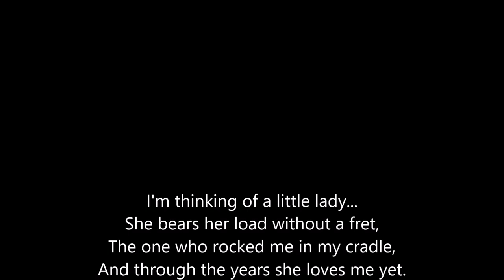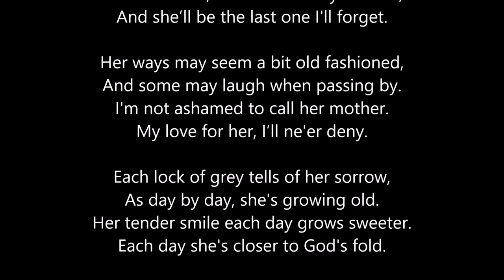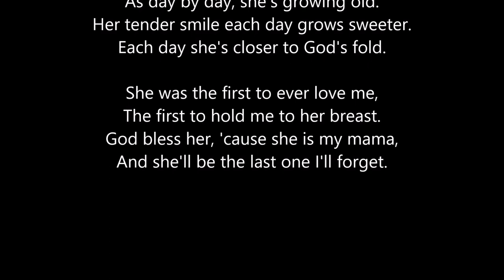God Bless Her 'Cause She's My Mother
Happy Mother's Day! We hope you enjoy this old cassette recording of Pap and his brother, Ray, The Wilson Brothers, singing this old Louvin Brother's song. This came from what I would describe as a practice tape, made in Uncle Ray's basement. Of course, Pap sang harmony and played rhythm guitar, and Uncle Ray sang and played lead. You may notice that Pap and his guitar are panned into one speaker, and his brother Ray is panned into the other speaker. A cassette tape has four tracks (a L/R for side A and a L/R for side B). Sometime after this tape was made, Uncle Ray bought a 4-track mixer that allowed him and Pap to each have two tracks (one for guitar and one for vocal). The little mixer also gave them the ability to mix all four sources individually in stereo. However, at this point in time when this song was recorded, they used only one mic each, and Pap and Ray were separated into opposite speakers, with no way to mix in the center. They often sang this song in live performances, and they recorded it in a recording studio a couple of times, at least once with younger brother, Henry, on lead guitar. Crowds generally liked this song anywhere that we played, and quite a few times, I saw audience members brought to tears, usually because the song made them think of their own mothers. I remember distinctly Pap and Ray singing this song once when we played a festival in Maryville, Tennessee. It was held inside and all around a large, old, brick schoolhouse. I think the school had been converted to some sort of center for the arts. Our part of the "show" was set up on the stage in the gymnasium. There was a combination of people listening attentively to the show and people milling around, looking at arts and crafts. This song came somewhere early-to-mid set, and I remember a large, burly man who was crossing the gym floor, about mid court as the first verse was coming to an end. He was walking perpendicular to the court, parallel to the stage, headed toward a row of craft tables, but he stopped in the middle of the gym floor and turned his head toward the stage. I remember that he was wearing a hat and had thick glasses. I don't think he even turned his body toward the stage, only his head, but he stood there transfixed through the entire song. By the end of the first chorus, tears were clearly running down his cheeks, but he didn't stop to wipe them away. When the song was over, he walked up to the edge of the stage. All I remember him saying was, "Fellas, thank you for that song. Thank you," then he walked away. I think almost nothing can make a bigger difference in our lives than a mother's love, the type of mother that we have. Pap and Ray knew that, and they dearly loved their mother, Marie, who died at a relatively young age. I think that's why they sang this song so often. Happy Mother's Day to all the mothers out there and thank you for the love you have given. :-)